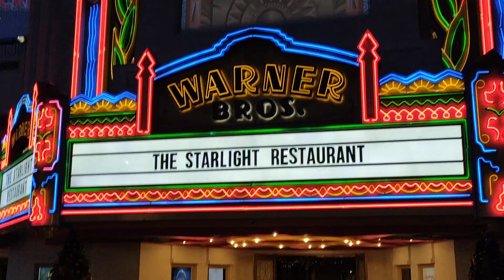December 21, 2022